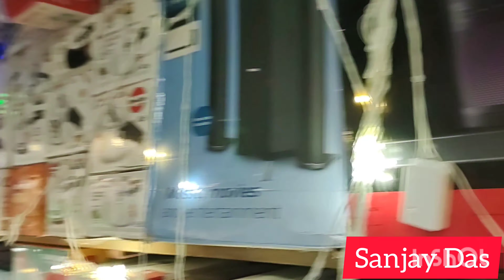Lumding Lord Krishna Electronics // Lord Krishna Electronics Lumding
Lumding Lord Krishna Electronics

Hi friends I am Sanjay Das 1412.In this video I have shared with you guys that?
1) Lumding Lord Krishna Electronics
2) lord Krishna Electronics Lumding
3) Lumding electronic shop
4) Lumding bajar

Disclamer-